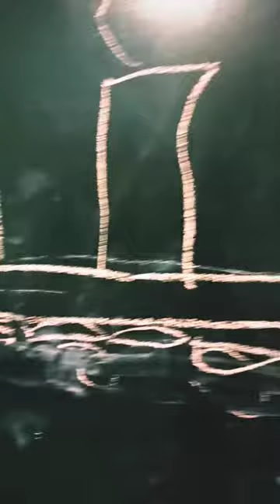27. novembra 2023